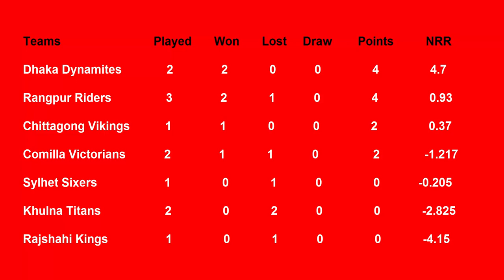BPL Points Table 2019 - Bangladesh Premier League (Part 3 (1/8/2019)